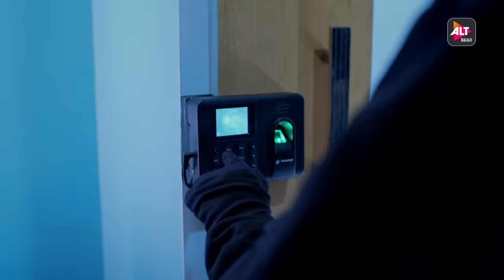LSD | Official Trailer | Streaming 5th Feb | Starring Punit J Pathak, Rahul Dev | ALTBalaji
We have the same question as the authorities of KMRC- Kaun karega murder in

this esteemed hospital. Who had the guts to do this? Is it the 5 interns or is it someone else?